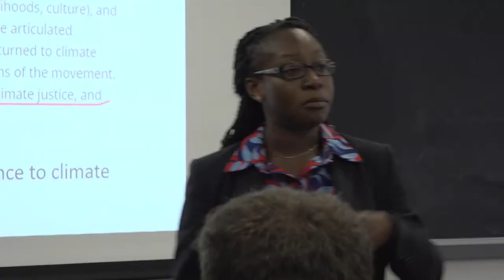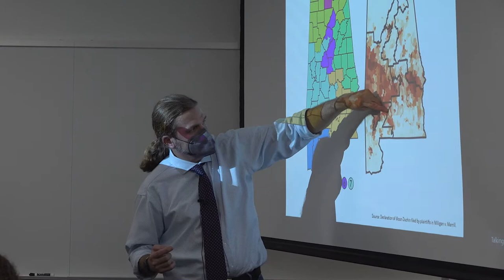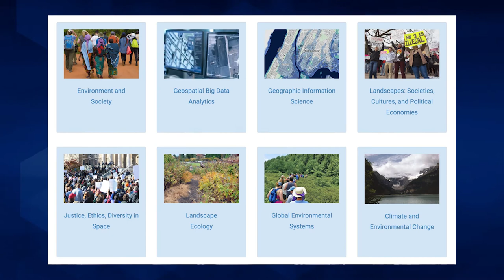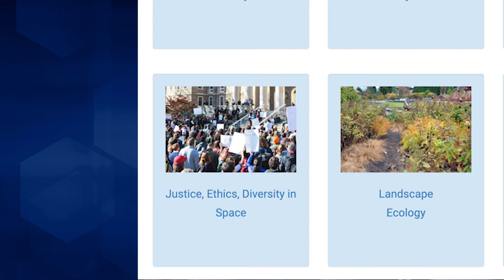A Conversation about Geography at Penn State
What is Geography? Why does Geography matter and how does it connect to so many other areas of study? Several faculty talk about their students and the program at Penn State.

A BA and BS are available along with eight different certificates in Geography.